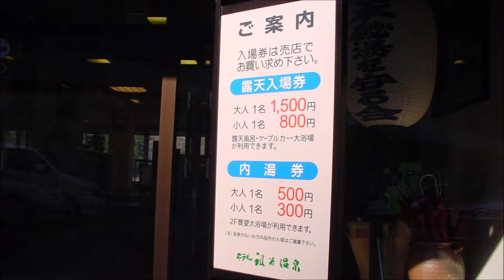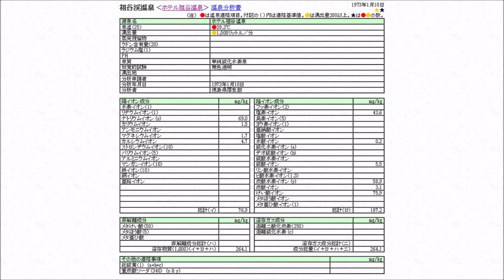日帰り温泉 尾張から 祖谷渓温泉 ホテル祖谷温泉